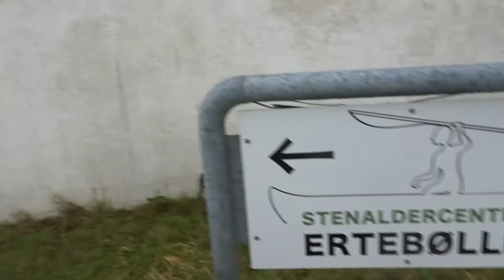Cykeltur i området 1 feriedag til Ertebølle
Endelig kom dagen, hvor vi skulle afsted på ferie. Vi skulle her i den første uge, et smut til noget der hedder Ertebølle. En by/et sommerhusområde der ligger blot en lille gåtur fra Limfjorden. Ertebølle er meget kendt fra sin stenaldertid, så man kan læse en masse historie om det i området. Vi var rundt på en cykeltur i området. Håber i ville se med på videoen, og nyde den:)